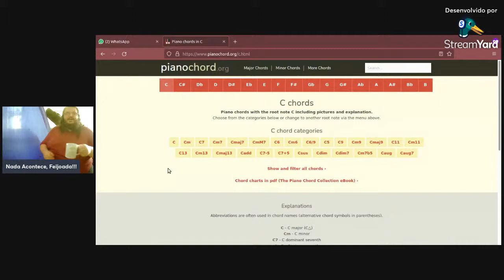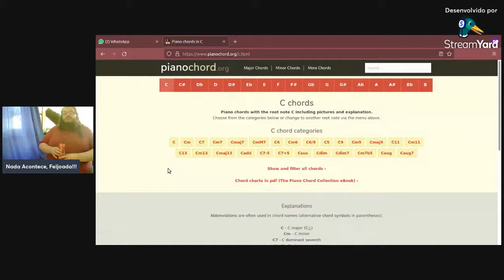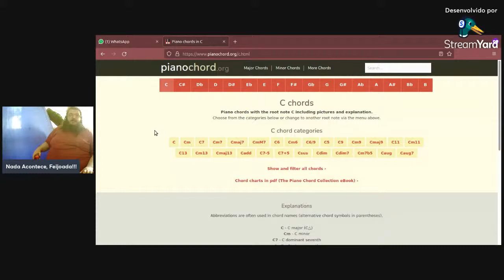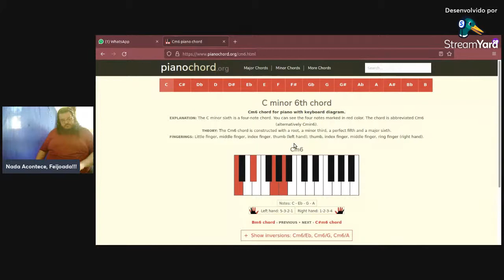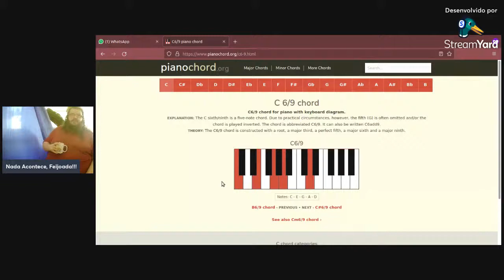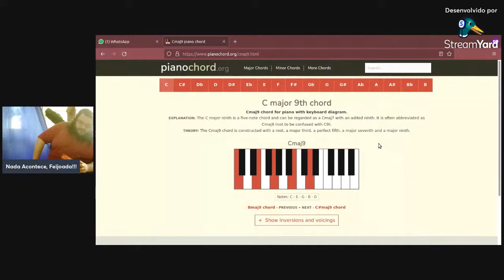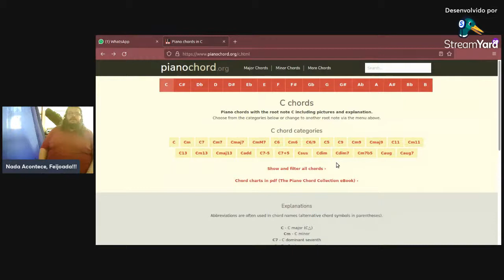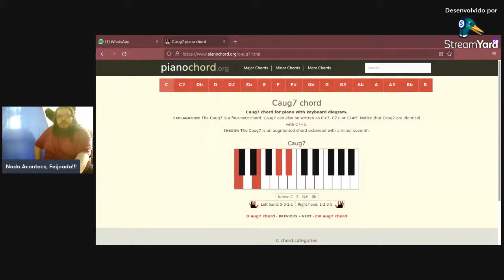N°82 - Vamos Mostrar Todos os Acordes de Novo Porque Aquele Dia eu Tava Surtado e Não Terminei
Eu tava bem doido!

E ai? Curtiu o trabalho?

Considere contribuir pra ele continuar, você entra pro grupo apoiadores com conteúdo exclusivo.

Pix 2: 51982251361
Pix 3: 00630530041